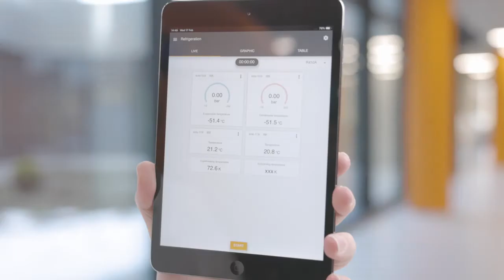Tudo em um piscar de olhos. Na sua mão. testo 550i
testo 550i, o manifold digital controlado por aplicativo. Todas as atividades, desde a medição até a documentação, usando o testo Smart App no ​​seu smartphone ou tablet. Descubra